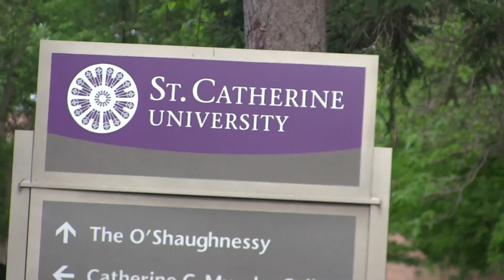200 arday Soomaaliyeed oo ka qalin jabisay iskuul ku yaala Minnesota ayaa Munaasabad lagu dhiiri....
200 arday Soomaaliyeed oo ka qalin jabisay iskuul ku yaala Minnesota ayaa Munaasabad lagu dhiiri.